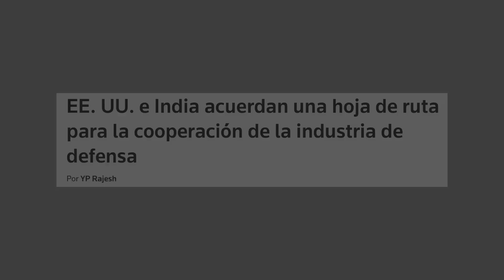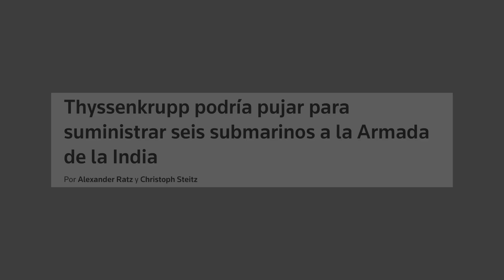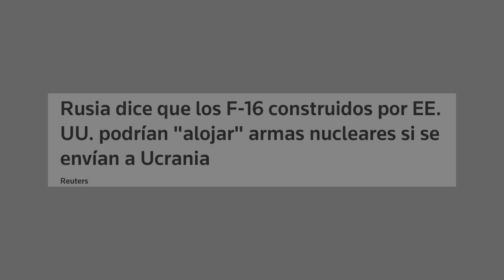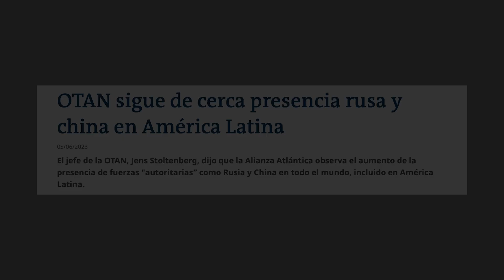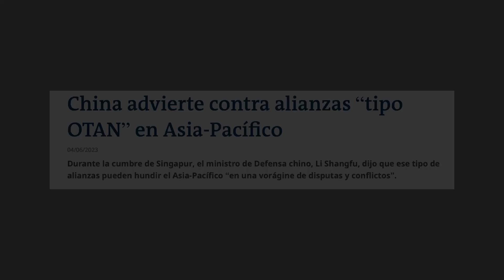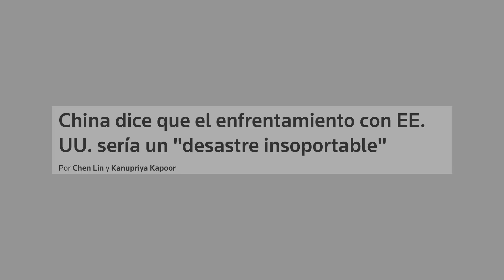EEUU e India acuerdo militar, nuevos miembros a la OTAN, submarinos alemanes, F-16 con ojivas & más.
00:00  INTRO

00:32  BIENVENIDA

00:42 Primera noticia

04:41 Segunda noticia

07:46 Tercera noticia

09:52 Cuarta noticia

11:11 Quinta noticia

12:21 Sexta notica

13:07 DESPEDIDA